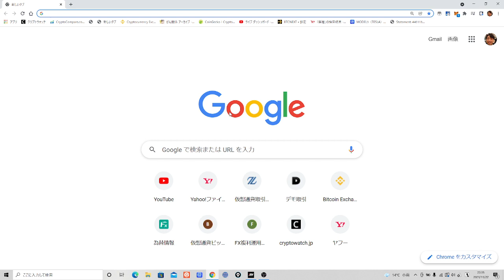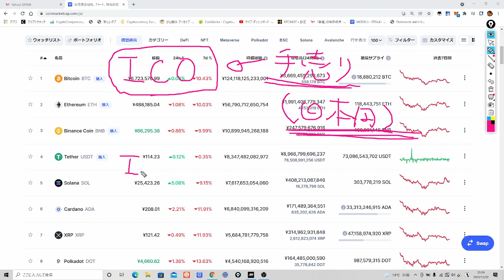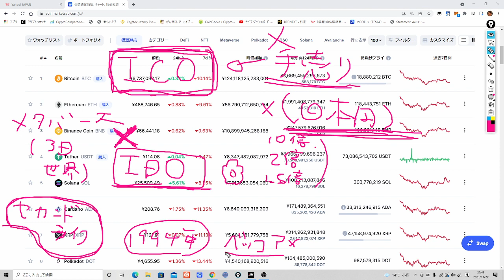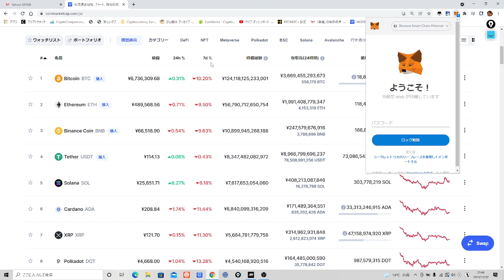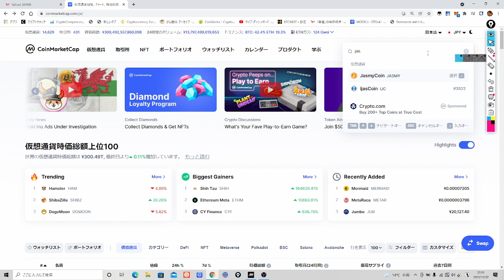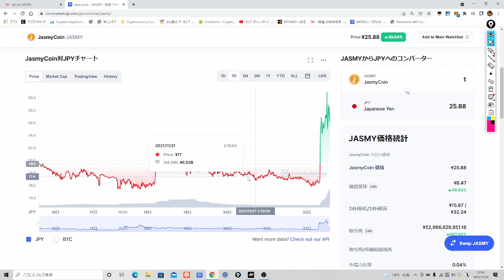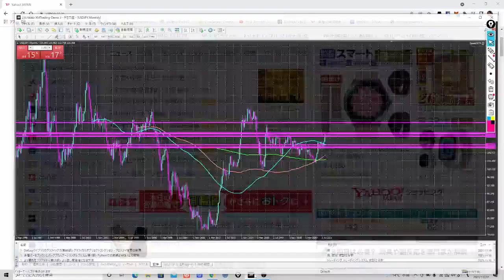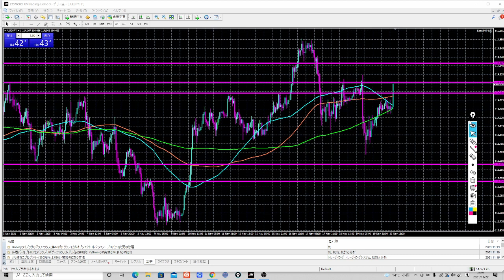2021-11-22 ジャスミーがバイナンスに上場し、爆上げ中！仮想通貨IDOは馬鹿にならない。